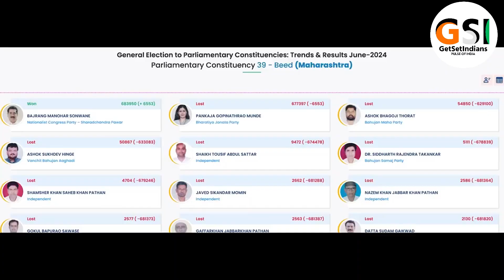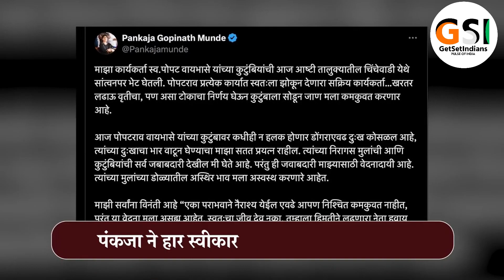PANKAJA MUNDE | 😱👀पंकजा की हार से नाराज कार्यकर्ताने लगाई फांसी |BEED SUCIDE | GetSetIndians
GetSetIndians is a digital news and engagement brand, providing genuine content giving the updates on INDIA.

Ajit Pawar Speech At Daund Taluka | For Loksabha Candidate Sunetra Ajit Pawar | Kanchan Kool | BJP Daund

Murlidhar Mohol
Dhiraj Ghate
Amit Raj Thackeray
ShivSena
Uddhav Thackeray
Baramati
Sunetra Pawar
Harshvardhan Patil
Vijay Shivtare
Daund
Indapur
Purandar
Saswad
Hadapsar
Kothrud
Shivajinagar
Pune Metro
Ravindra Dhangekar
Eknath shinde
Pune Race Course ground pune
pune camp
katraj bajrang sonawane pritam munde
dm boss
vasant more
mns
maharashtra navnirman sena
pune,pune city,pune ci
 beed loksabha,pankaja munde beed loksabha,beed lok sabha,beed loksabha 2024,loksabha election 2024,beed loksabha election,beed loksabha ground report,beed loks
Maratha Reservation Vidhan Sabha Special Session LIVE ManojJarangePatil chaganbhujbal manojjarangepatil DHANAJAYMUNDE PANKAJAMUNDE AJITPawar DevendraFadanavis BJP Parali MANOJ JARANGE PATIL LIVE TODAY

ajit pawar baramati
baramati indapur daund

jarange patil live location
jarange pat
obc h
मनोज जरांगे पाटील भाषण
मनोज जरांगे लाईव्ह
jarange patil live news today
jarange patil live
jarange patil speech
antarwali sarathi live
antarwali sarathi live news today
antarwali sarathi live batmya

chhagan bhuj
Aurangabad
Beed
Jalna
Osmanabad
Nanded
Latur
Parbhani
Hingoli
Ahmednagar
Dhule
Jalgaon
Nandurbar
Nashik
Mumbai City district
Mumbai Suburban district
Thane
Palghar
Raigad
Ratnagiri
Sindhudurg
Akola
Amravati
Buldhana
Yavatmal
Washim
antarwali sarathi sabha
antarwali sarathi live
Antarwali Sarathi
Village in Maharashtra
Wadigodri , Nalewadi
Jalna Beed Highway
Dhule Solapur Highway
Ambad
 Georai Gevrai
Beed
अंतरवालि सारथी
🌐 | OUR SOURCES
DD NEWS
TIMES OF INDIA
INDIA TV
NEWS18
ARTICLES